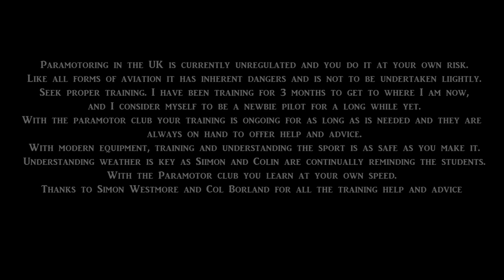First Paramotor 25 Km Cross country flight | Parajet Maverick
My first Cross country flight with the Paramotor. 25 km off the radio and making all my own decisions:)
My Paramotor : Parajet Maverick
My Wing: Dudek Universal 1:1
A great flight. For more info on Paramotoring in the UK: